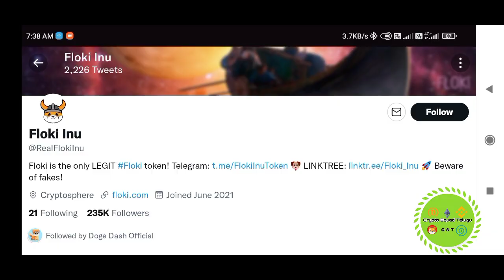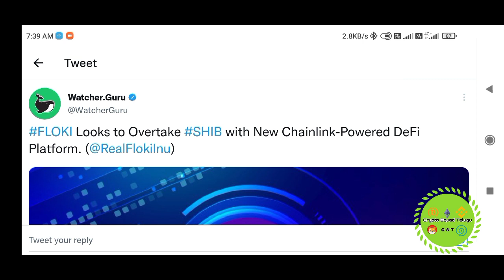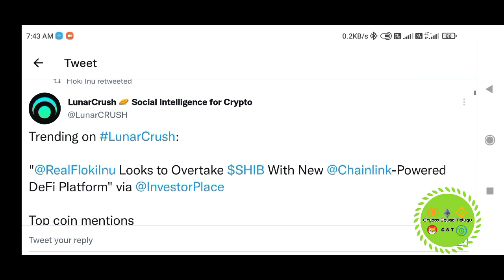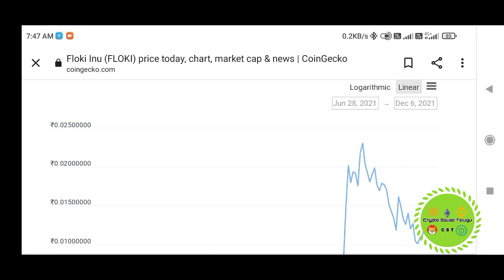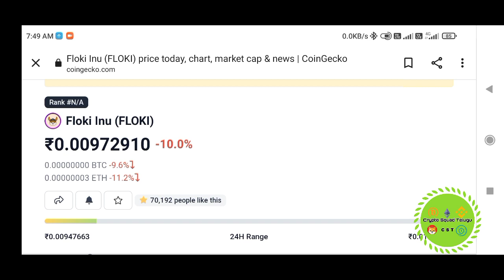Floki inu updates telugu,next shiba?! , Floki chainlink partnership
IMPORTANT : I WON'T ASK  MONEY FROM U .. IF ANY ONE ASKS MONEY USING THIS CHANNEL NAME THEY ARE SCAMMERS DON'T SEND MONEY OR CRYPTO. TO THEM & I DIDN'T CREATED ANY WHAT'S APP GROUPS..

I am not a financial advisor investment contains risk. invest with your own risk . don't invest your money without proper research and proper knowledge.. invest only after gaining knowledge

but shiba on Wazirx. open Wazirx account on Wazirx by clicking

LATOKEN is a home for your investments and money. Join the next financial system now and get $50 credit to pay fees. link👇

hotbit exchange referal code 3498986